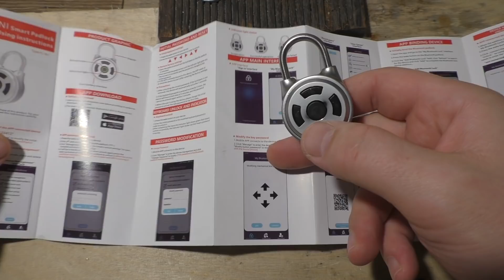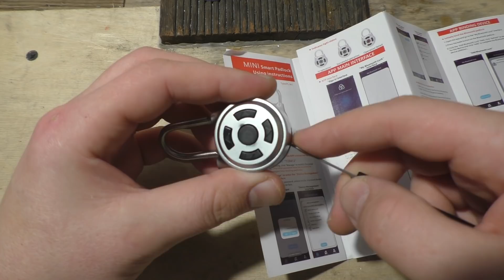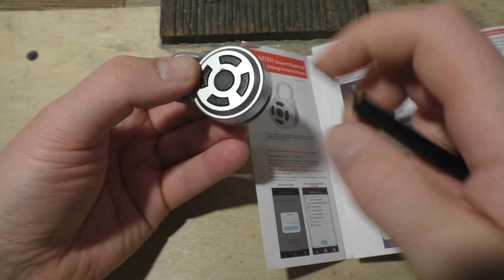Elektroniczna kłódka, której lepiej unikać. Bluetooth, kombinacje, inne bajery i zwarcie;)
Bohaterką dzisiejszej produkcji jest kłódka elektroniczna, którą można odbezpieczać kodem jak i np. telefonem za pośrednictwem standardu bluetooth.

I w sumie to nie wiem czy chcę coś więcej tu napisać... wszystko zawarte jest w dość niedługim filmie...

Więc - oglądajcie, komentujcie i oceniajcie!

pozdrawiam!